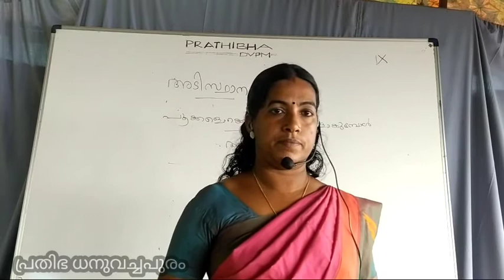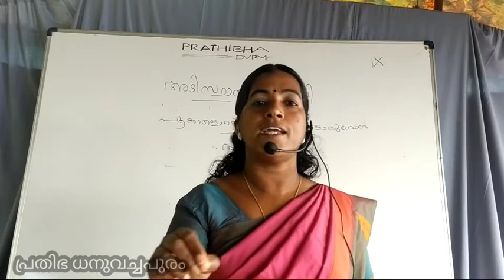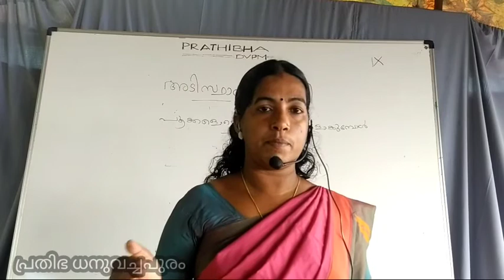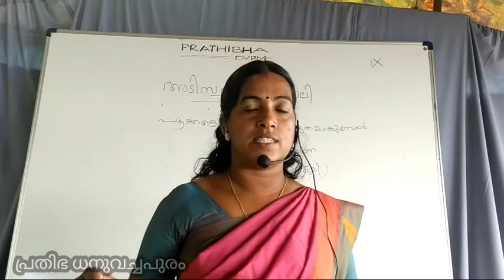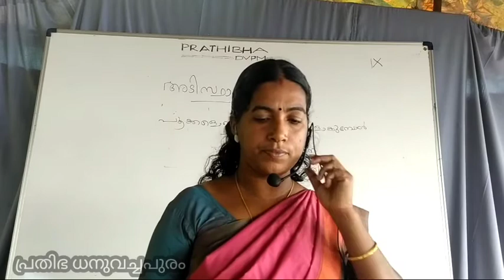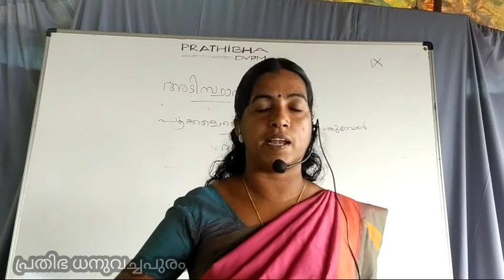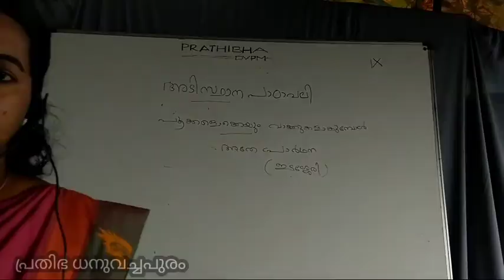Malayalam II Std 9